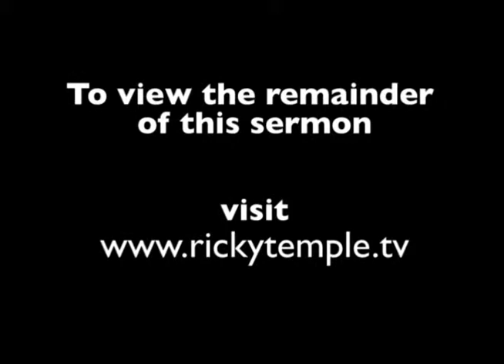Pastor Ricky Temple - Stuck On The Wrong Definitions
From Overcoming By Faith Ministries in Savannah GA. See the remainder of this sermon, and many more, To find out more information about Overcoming By Faith, please